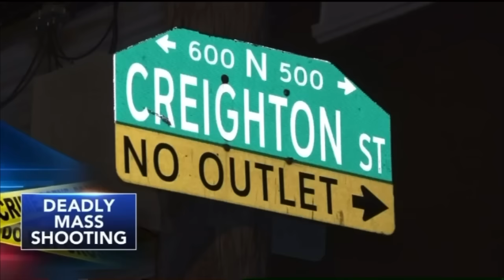Philly Drill Lyrics That Really Happened PT.5(Ft 1MERE, Lil Rizz, Toure, Ect.)